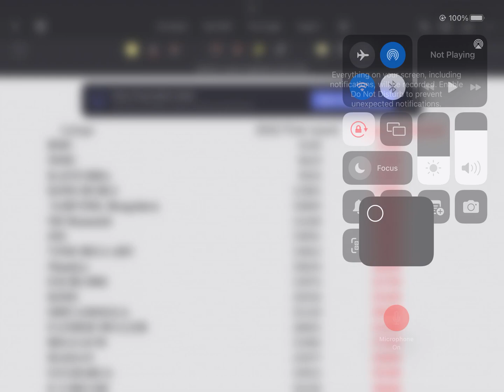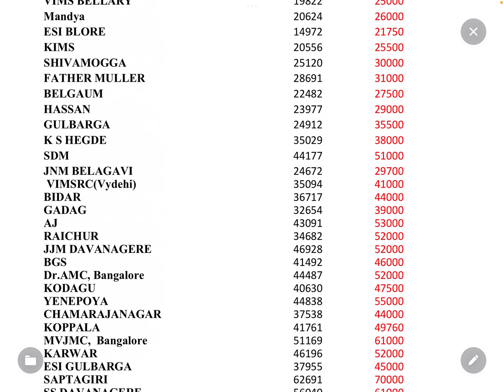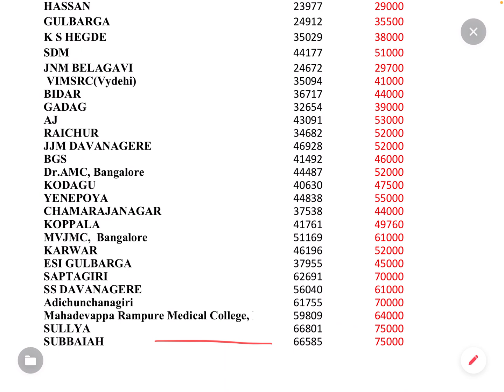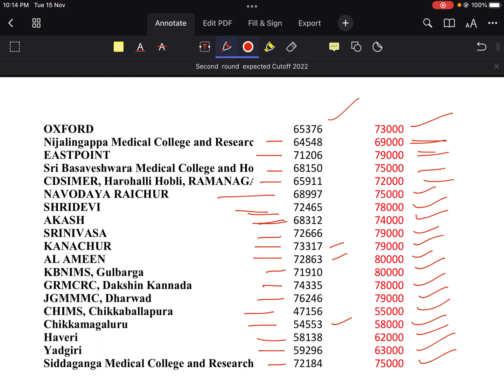EXPECTED SECOND ROUND NEET CUTOFF | NEET2022 | KEA